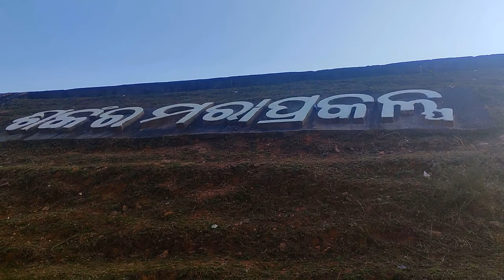Ssankar Mara Dam Honor.New Mundari Video-2022